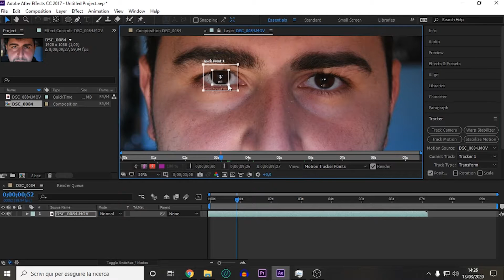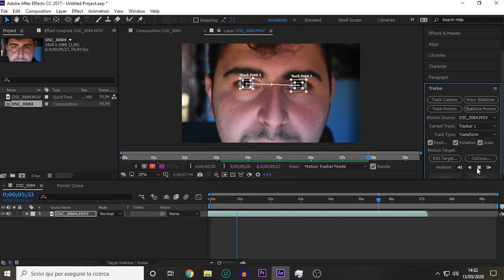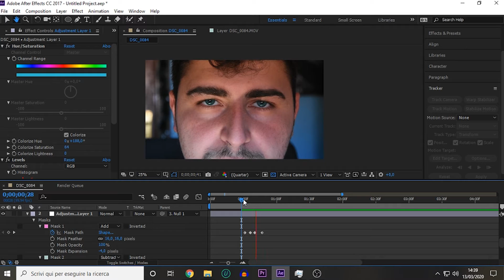Change eye colors| After Effects Tutorial - NO PLUG-IN